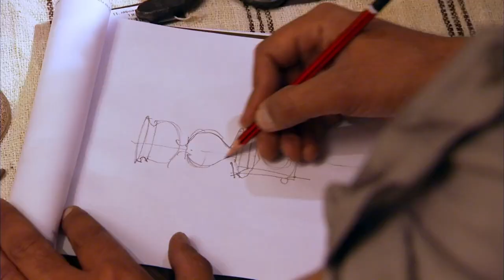Divas Duel: Stars of Million-Dollar Decorators' Creative Showdown in India! | The Home Hub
Million-Dollar decorators Martyn Lawrence Bullard and Mary McDonald are collaborating on an Indian themed table top collection, but, can they make it happen with their really strong opinions?

From Million Dollar Decorators Season 2, Episode 3: Martyn and Mary's journey to India for the One Kings Lane collection hits major turbulence, just as Kathryn's trip to Dallas could sink an old friendship.

Welcome to The Home Hub, your ultimate destination for captivating home and real estate content! Discover dream spaces and immerse yourself in a world of inspiring interiors, mind blowing transformations, stunning architecture, and expert insights that will ignite your passion for all things home-related.